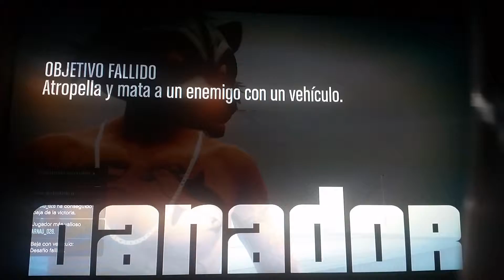Partida a muerte!!Funny moments Gta v online!!